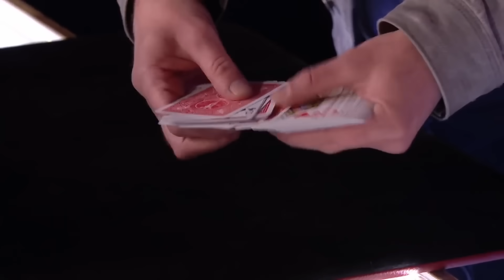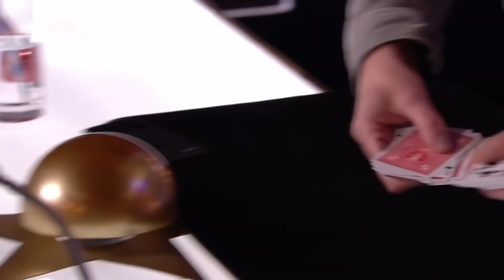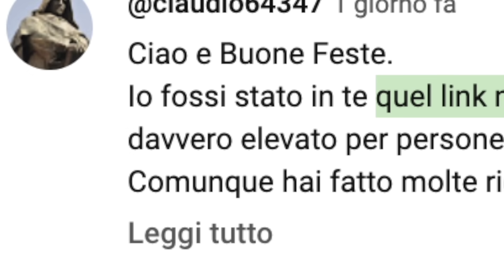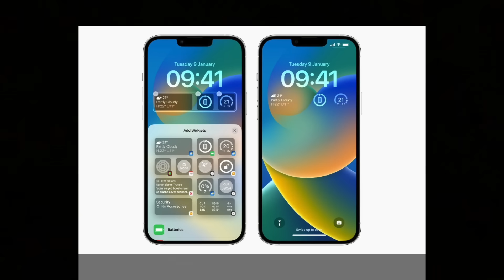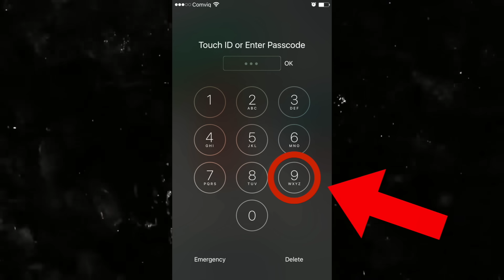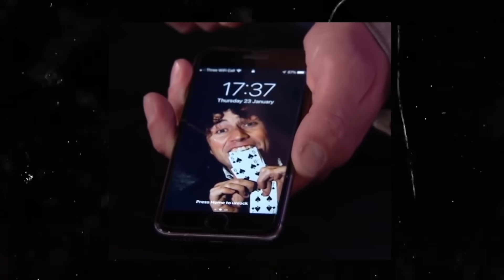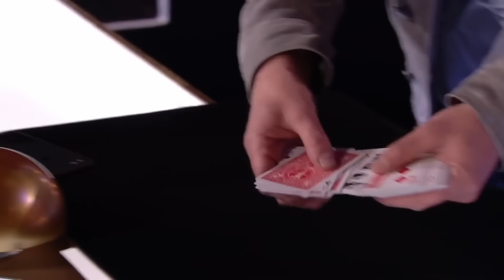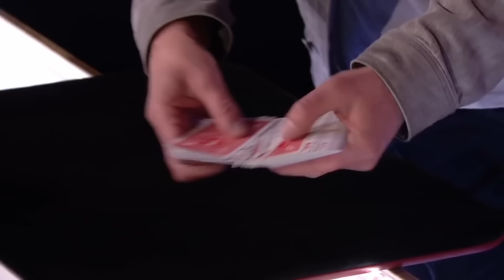SPIEGAZIONE: COME HA FATTO QUESTO MAGO A VIAGGIARE NEL TEMPO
Video in collaborazione con NordVPN
Dai un'occhiata all'offerta con 4 mesi extra sui piani biennali e prova il piano PLUS per ottenere NordVPN + NordPass.
Oggi vi spiego come ha fatto questo mago concorrente di Britain's Got Talent a stupire i quattro giudici viaggiando indietro nel tempo, con un misto di magia e tecnologia. In questo video suddivido il trucco di magia in due fasi, faccio prima una spiegazione dettagliata di come l'orario sul cellulare di tutti i presenti è tornato indietro nel tempo e poi il gioco con le carte.